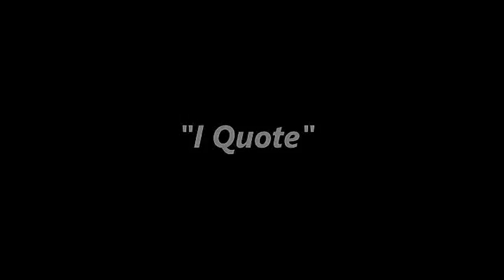TopNotchMal - I Quote [Prod. By KMakeHitz]